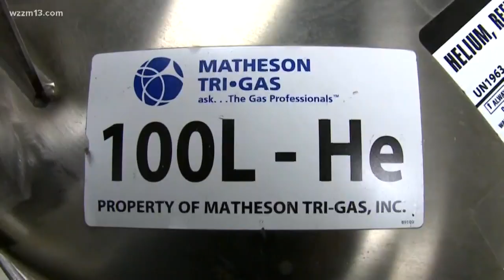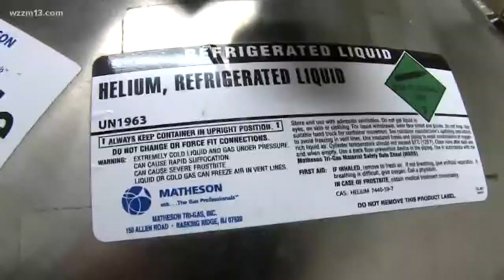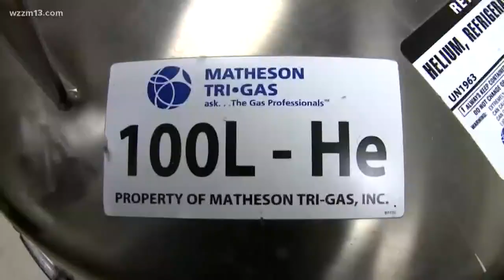Is there really a helium shortage?